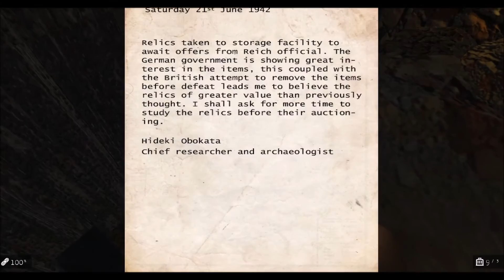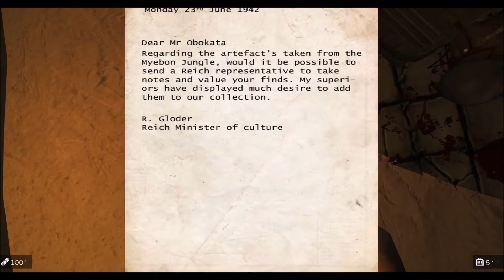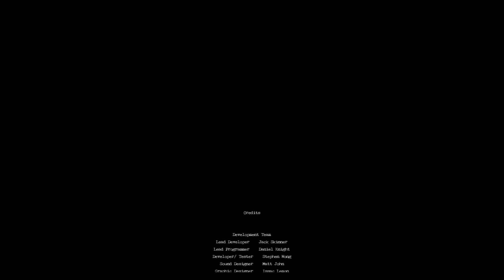The Falling Sun - Kompletní gameplay hororové hry /CZ,SK/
Máme tu ,, kompletní ,, gameplay ,, hororové hry ,, která se odehrává na konci druhé světové války , nečekejte žádný zázrak :D...